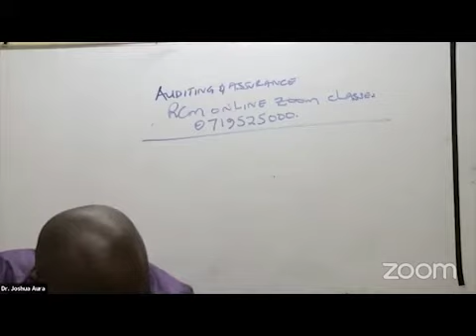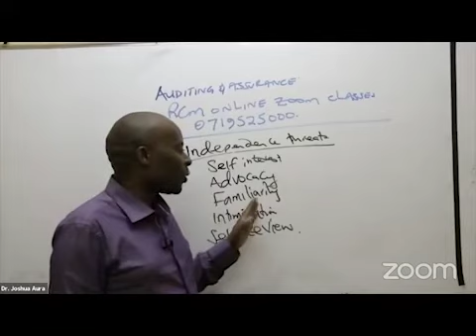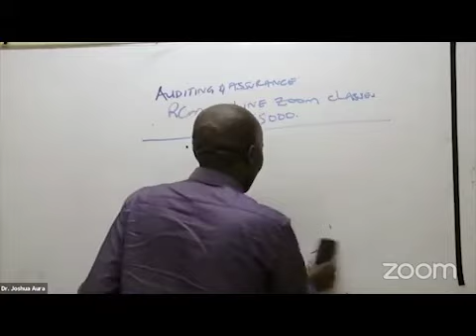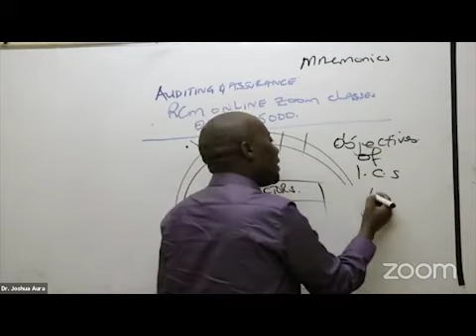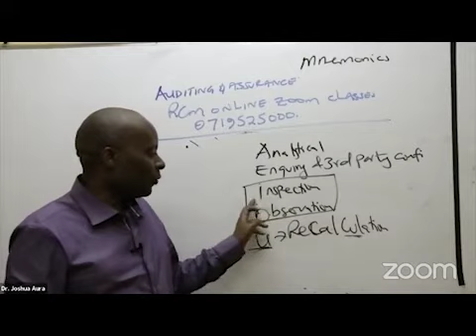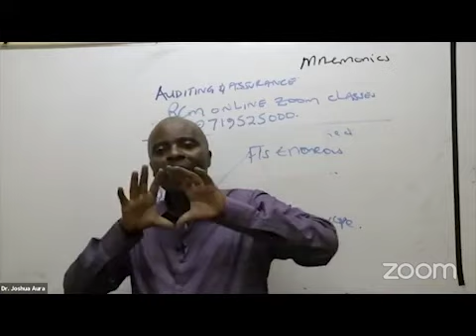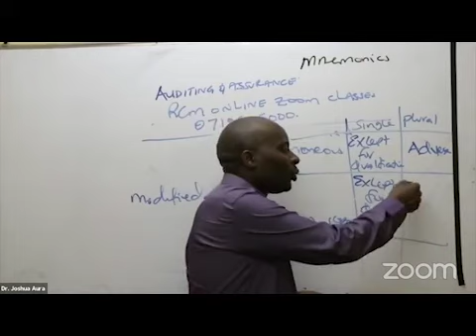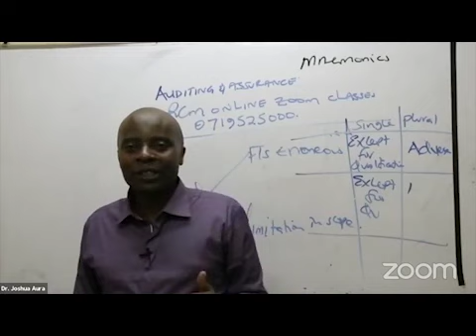The full overview of Auditing and Assurance class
Audit and assurance are processes used for the evaluation of the financial record of the company. ... The audit is the process of evaluating the accounting entries present in the financial statement of the company. Assurance is the process of analyzing and used in the assessment of accounting entries and financial records.